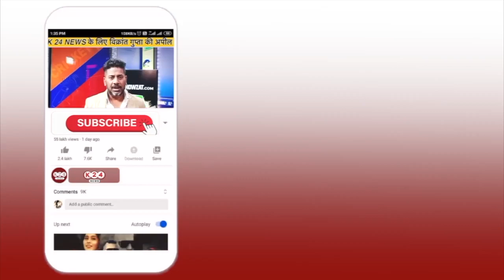भंडारी ने दिया धामी को डीडीहाट से लड़ने का न्योता, जीत की दी गारंटी ! II K 24 NEWS II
VIDEO BY : K 24 NEWS